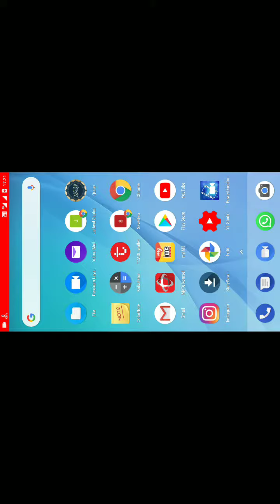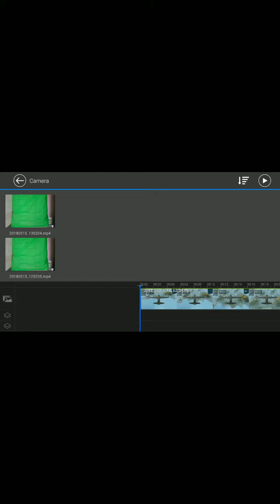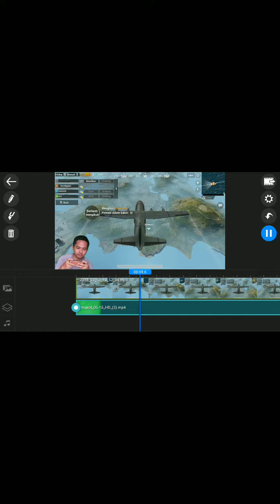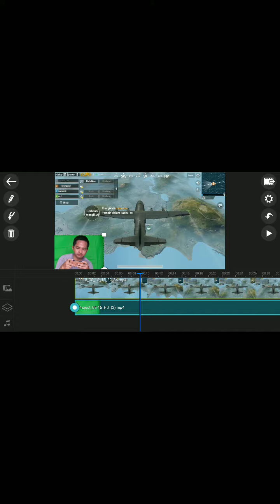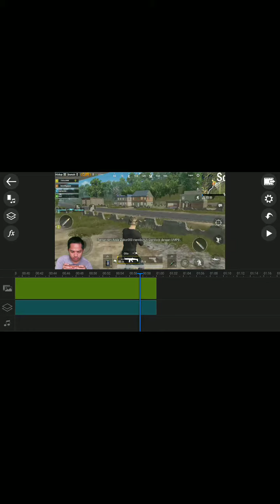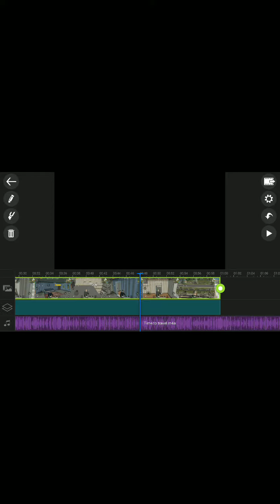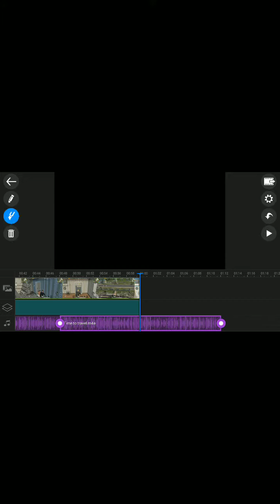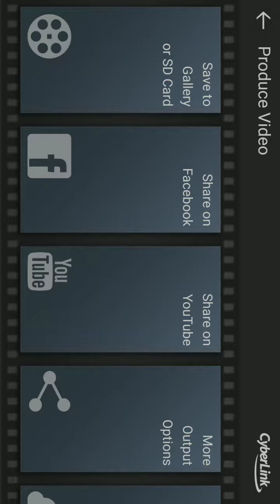Cara Menghilangkan Background Hijau (Chroma Key) Memakai Aplikasi Power Director